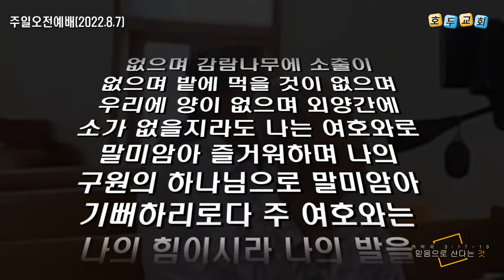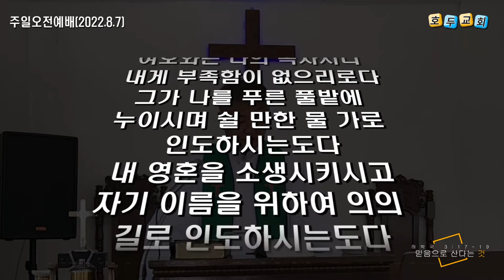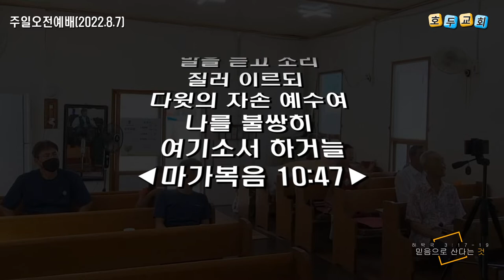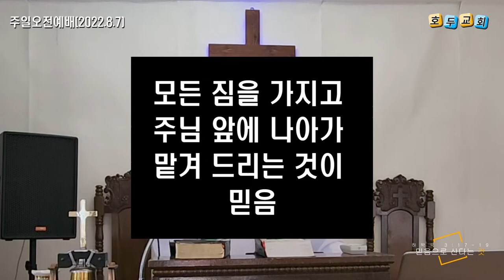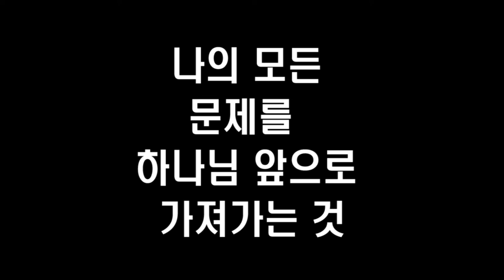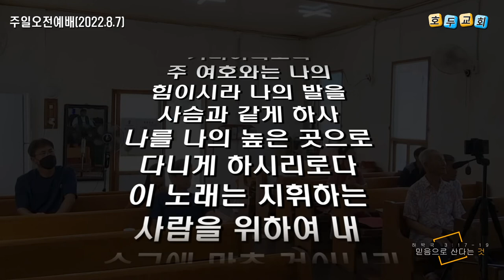주일오전 설교 (2022.8.7)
★ 설교 제목 : 믿음으로 산다는 것
★ 성경 본문 : 하박국 3:17-19
★ 설교 : 박선호 목사
17.  비록 무화과나무가 무성하지 못하며 포도나무에 열매가 없으며 감람나무에 소출이 없으며 밭에 먹을 것이 없으며 우리에 양이 없으며 외양간에 소가 없을지라도
18.  나는 여호와로 말미암아 즐거워하며 나의 구원의 하나님으로 말미암아 기뻐하리로다
19.  주 여호와는 나의 힘이시라 나의 발을 사슴과 같게 하사 나를 나의 높은 곳으로 다니게 하시리로다 이 노래는 지휘하는 사람을 위하여 내 수금에 맞춘 것이니라